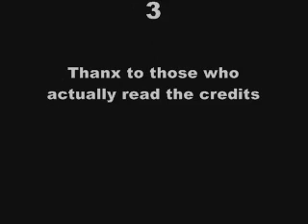The Impossible Track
A map called... The Impossble Track. (DUN DUN DUUUN) Can you get through it?

Additional Tags: dragon snake teeth overshield bridge crate forklift teleporter node sender receiver double box open spartan blam series machinima mammoth elephant hornet flyable flying fly drop pod grav lift turret theme song scary creepy freaky scream Game Over Studios halo 2 3 Jackass' in halo numbah Top Ten 10 worst ways to die in trailer film movie skit master chief arbiter BR battle rifle ghost warthog gauss scarab gundam Game Over Studios Jackass' in halo numbah 2 halo 3 top ten 10 worst ways to die in halo Award ceremonies bloopers movie show skit filming clan master chief arbiter warthog ghost forge mongoose turret foundry file share kill stupid retarded sniper ascension coagulation lockout terminal sanctuary ivory tower midship sword battle rifle plasma pistol smg needler warthog ghost spartan awesome cool kool jackass' in halo jackass tele-coaster tutorial gundam new scarab teleport coaster tele-coaster GOS turtle face off rat's nest coagulation valhalla last resort zanzibar guardian through the fire and flames dragonforce Bohemian Rhapsody queen Atomic x Killa brujin hercules117 kenburn meatwadshalberd dragon munday jetfx jethalo wittingspy ISuPeR KiRbY rushspartan TNS Tasadarr Hectors Sword blooper idiot retard mistake screw up halo 3 forges ep. 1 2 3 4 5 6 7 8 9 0 gundam scarab tele-coaster tele coaster turtle loop dee loop loop-dee-loop helm's deep helms Troy Trojan Horse Greek awesome (more) (less)